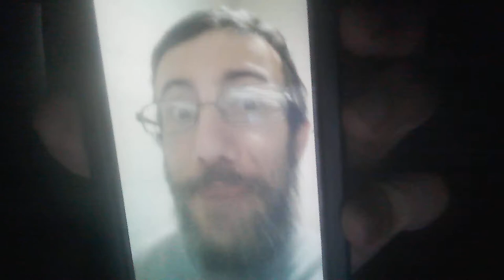DONKEY BUBBLES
THEY GO EVERYWHERE!!!